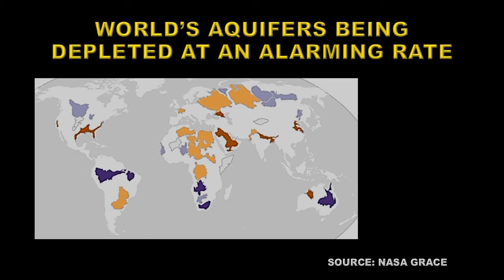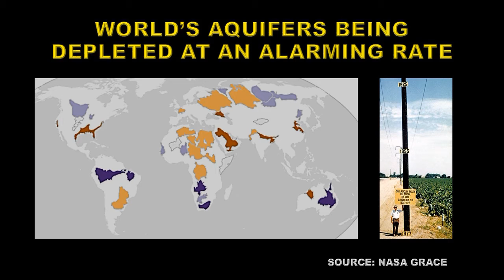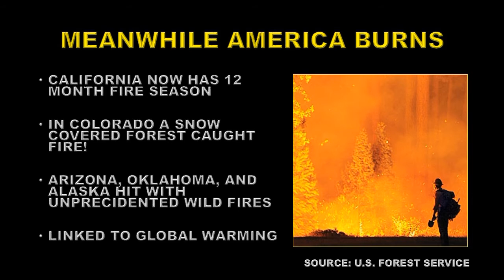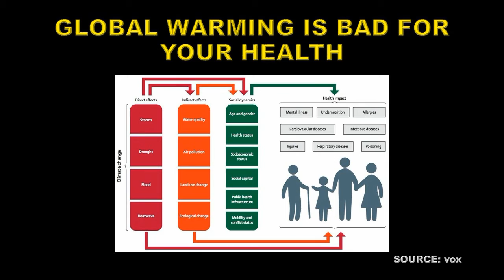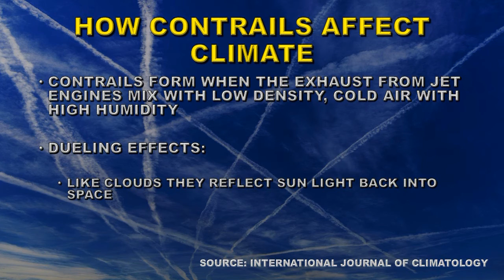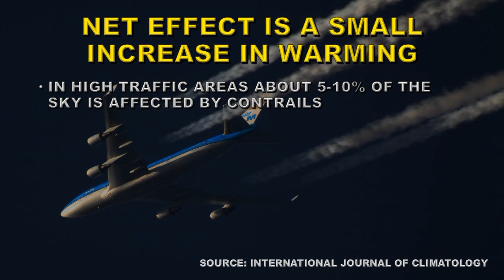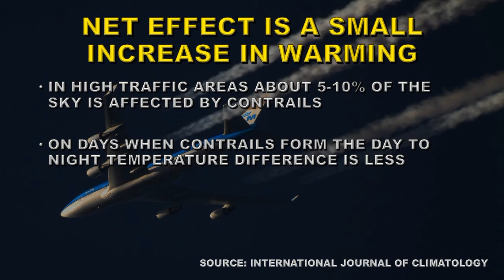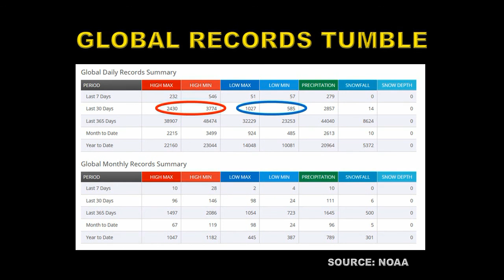WE ARE RUNNING OUT OF WATER – 1 JULY 2015